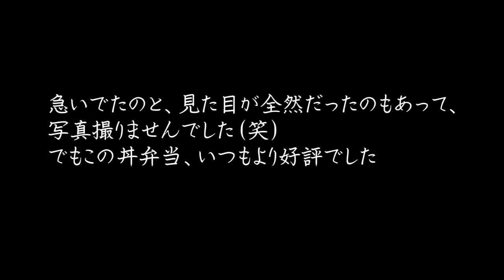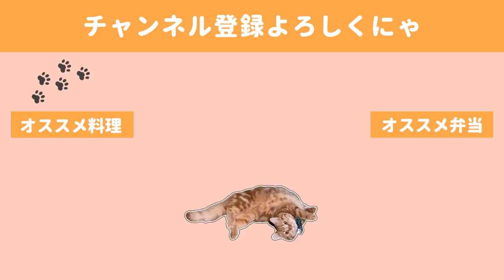【お弁当作り#51】寝坊した日のお弁当作り～猫、初めて子猫と対面してしまう【bento】【猫動画】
寝坊した朝は丼弁当に限ります＾＾

先日友人が猫ちゃんを連れて遊びにきてくれました。
友人の猫ちゃんは好奇心旺盛で茶々に近づいてくれるのですが
茶々はずっと警戒態勢でした。

臆病者だのぅ。。。

◇BGM◇